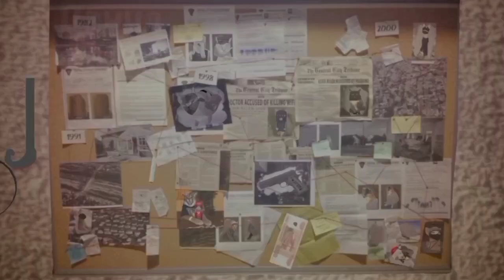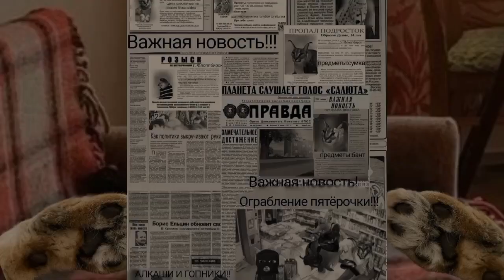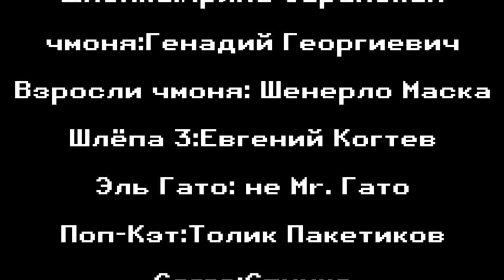детектив 2 серия| 1 часть| сериал про шлепу